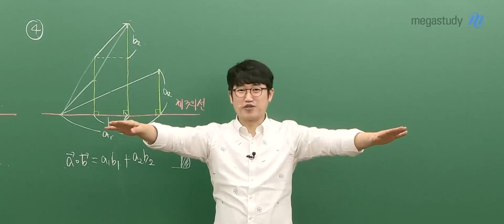[메가쌤 짤 - 수학 양승진T] 쭈-욱~ 쭈~~욱 우룰루울~